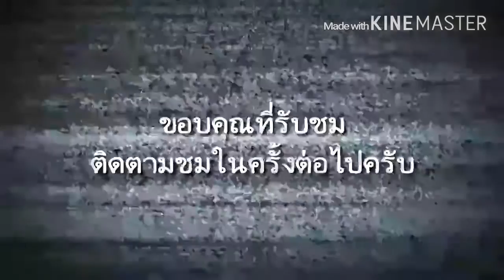Pylon ทดสอบแข็งแรงมาก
ทดลองความแข๊งแรงของปีก Pylon Aaron ข้างเดี่ยว ไม่มีสปาปีก งาน Innovation นวัตกรรมใหม่ของ Top toy Model อาจารย์ สามารถ บุรณศิริ
ใครที่ชื่นชอบงานอ.สามารถ
ติดตามในลิงค์แฟนเพจได้ที่